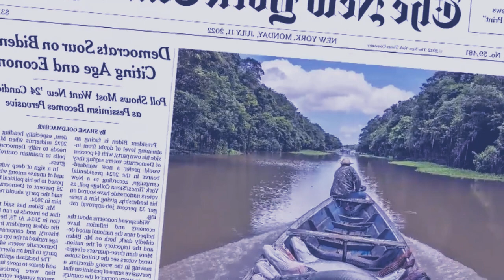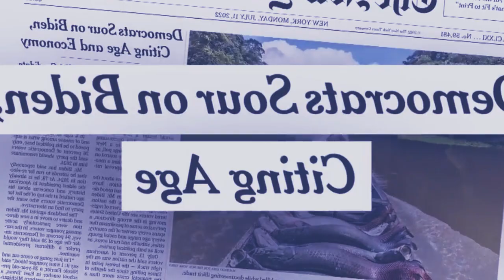namar ba trei ka khyllew tymmen mad u joe biden iaka sngi ba khlemrain tam rkhie bein ki paidbah